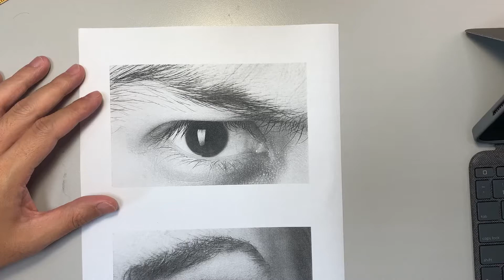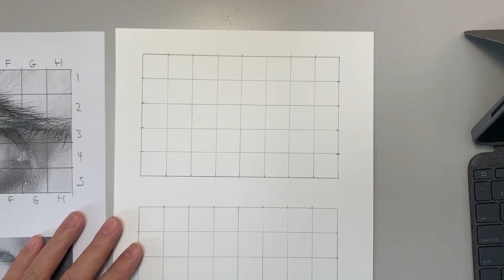Preparing Grid on Reference